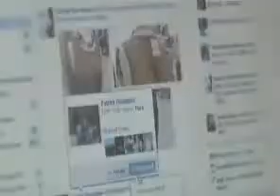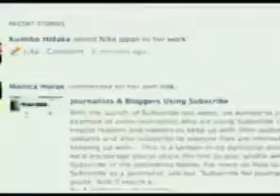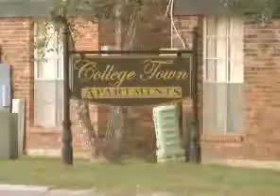Man Gets Arrested After Rant On Youtube